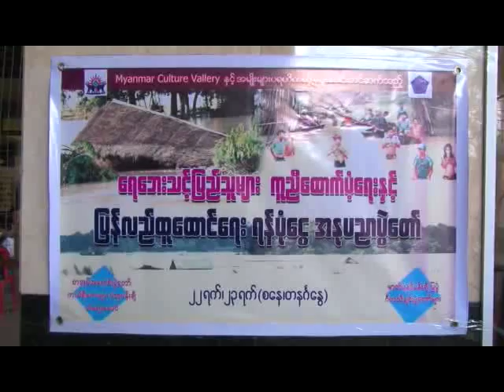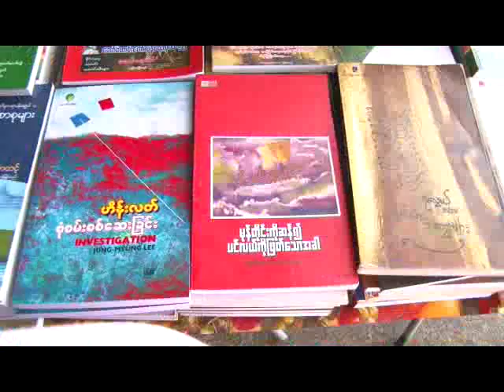Water Bay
ေရေဘးသင့္ျပည္သူမ်ားကူညီေထာက္ပံ့ေရးႏွင့္ ျပန္လည္ထူေထာင္ေရး ရန္ပံုေငြ အႏုပညာပြဲေတာ္ (အမ်ိဳးမ်ားပရဟိတအဖြဲ႔)